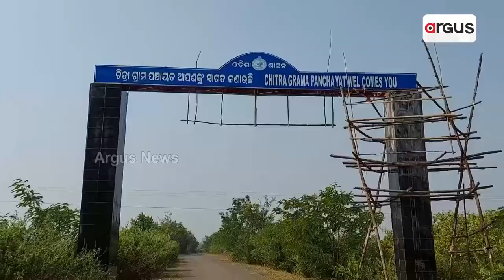ରାୟଗଡ଼ାରେ ସ୍ବାସ୍ଥ୍ୟସେବାର ବିକଳ ଚିତ୍ର || Raygada HealthCenter problem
ନାଁ ଅଛି ଭିତ୍ତିଭୂମି, ନା ଅଛନ୍ତି ଡାକ୍ତର। ନାହିଁ ନାହିଁରେ ଚାଲିଛି ଦୁର୍ଗମରେ ସ୍ବାସ୍ଥ୍ୟସେବା । ଏଭଳି ନଗ୍ନ ଚିତ୍ର ଦେଖିବାକୁ ମିଳିଛି କୋରାପୁଟ କୋଟପାଡ଼ ବ୍ଲକ କୁସୁମି ପଞ୍ଚାୟତ ଠାରେ ଥିବା ପ୍ରାଥମିକ ସ୍ବାସ୍ଥ୍ୟ କେନ୍ଦ୍ରରେ ।